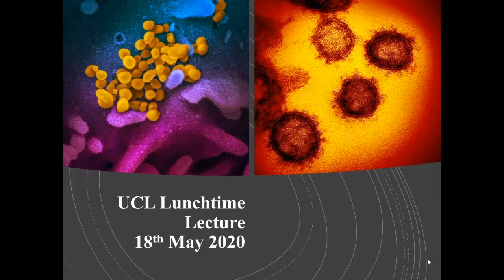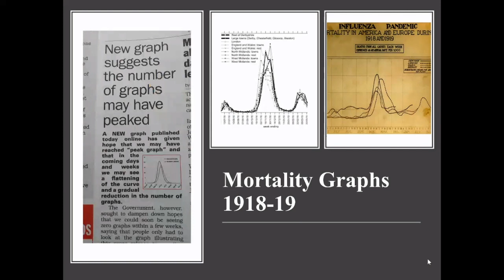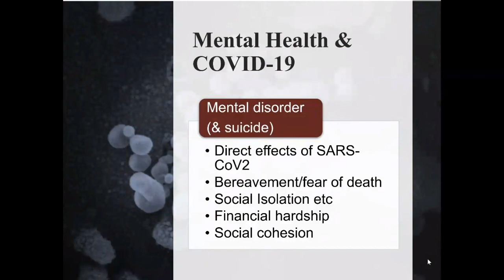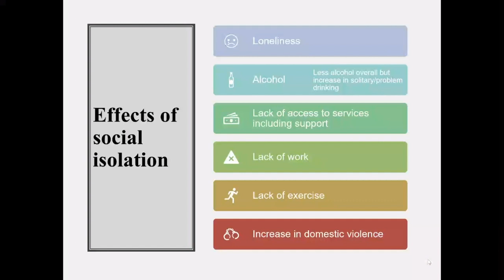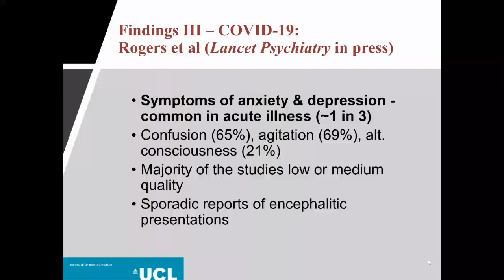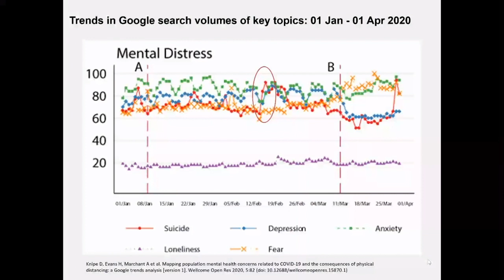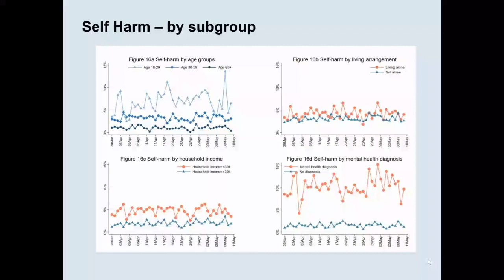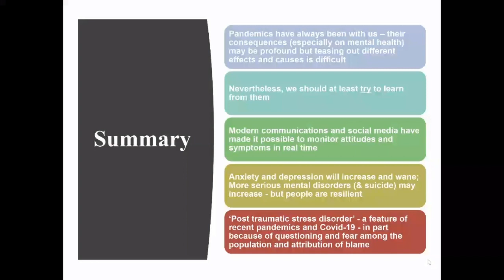Lunch Hour Lecture: Mental Health and the Pandemic: Past, Present and Future!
Date: Tuesday 19 May 2020
Speaker: Anthony David, Director at Institute of Mental Health, UCL

About the lecture:
We are in the midst of the COVID-19 pandemic and cannot know quite what effects it will have on physical and mental health. Mankind has suffered pandemics before, for example the ‘Spanish Flu’ pandemic of 1918 - perhaps the worst in modern times. More recently coronaviruses have caused Severe Acute Respiratory Syndrome epidemics in Asia and the Middle East. Concern regarding mental health is prominent in the current pandemic and there is already considerable effort being made to measure and mitigate mental disorders. In this lecture I will try and draw some lessons from previous pandemics. I will look specifically at suicide and summarise work from a recent systematic review which highlights anxiety, depression and stress disorders following coronavirus infections. I will also show how modern epidemiological research and social media are helping us monitor mental health relevant outcomes in the population.  On the basis of this there are grounds for both optimism and pessimism regarding the future mental health burden of COVID-19.

Join the conversation on Twitter at UCLMinds